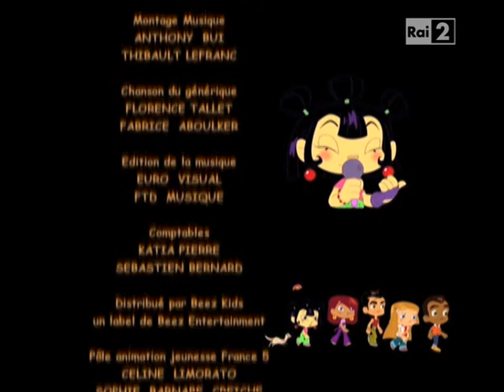Atout 5 - Sigla finale HQ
Registrata da Rai 2